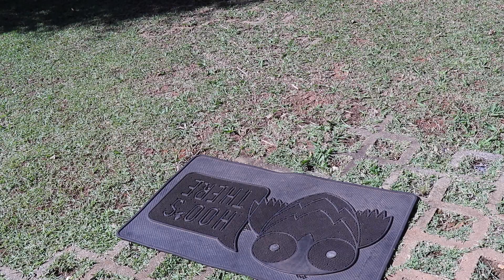FOTOS COM ESPELHOS NO MEU QUINTAL!